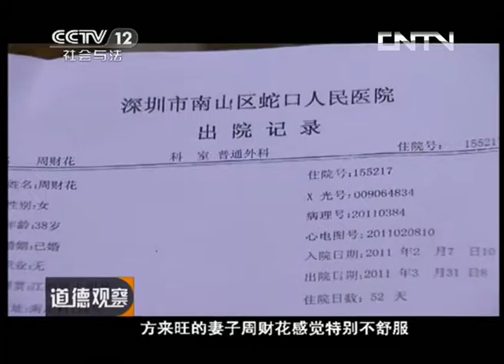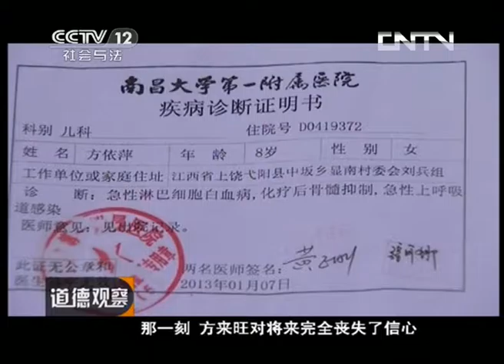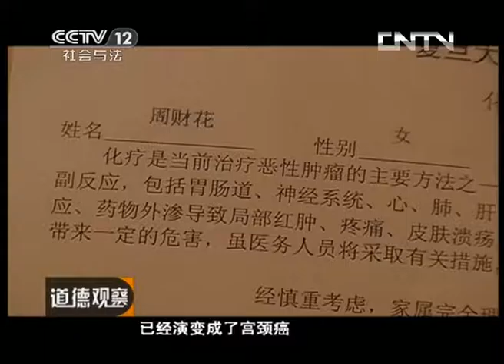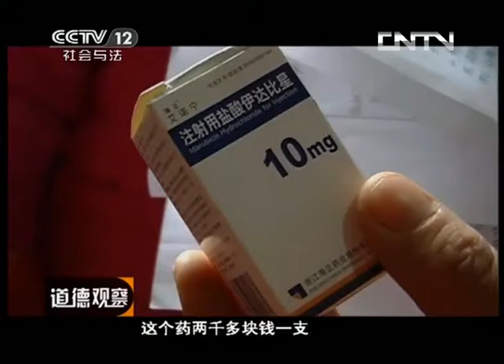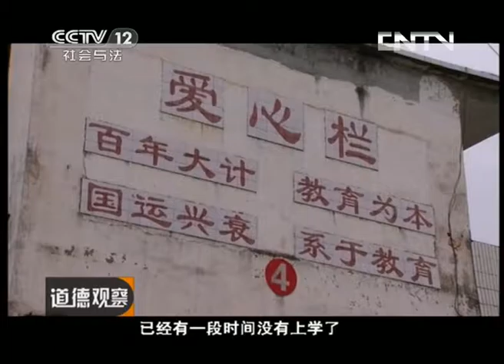《道德观察（日播版）》20130528爱的传递